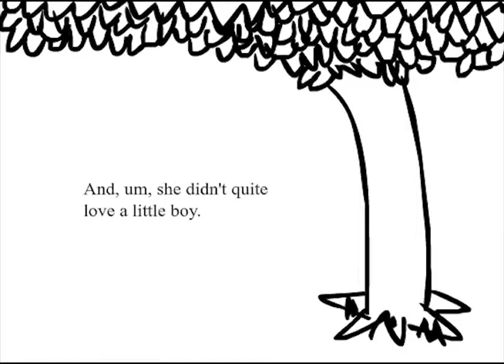The Giving Tree Parody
Adapt-a-story project for my animation class